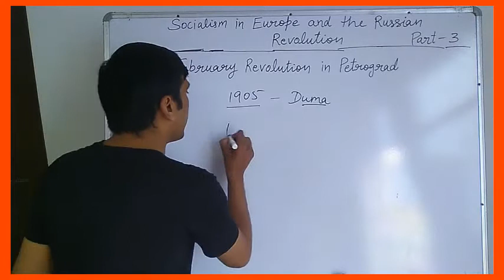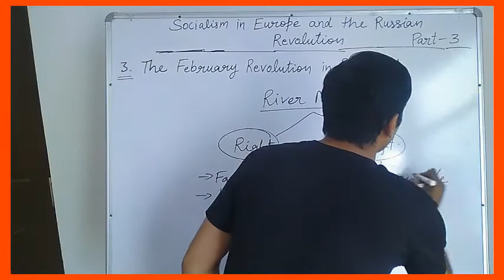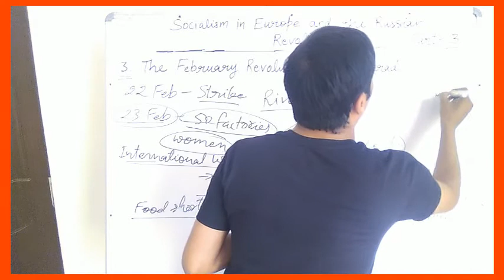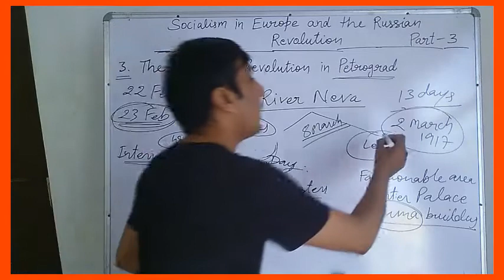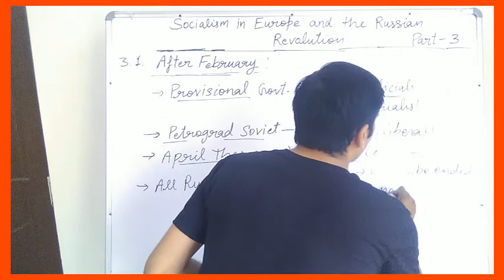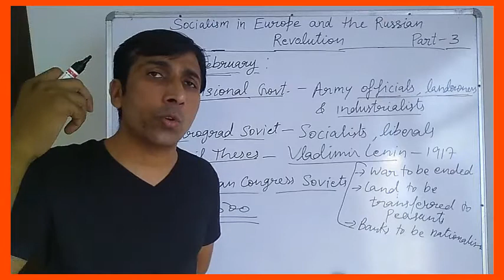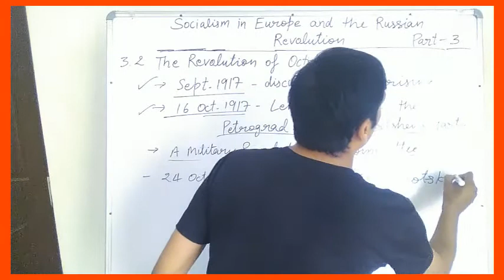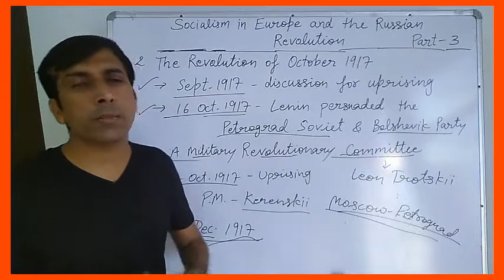Socialism in Europe and the Russian Revolution, Part-3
NTSE
Class-9
Social Science